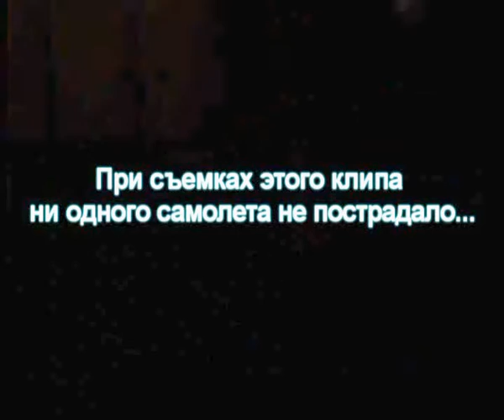Night Flight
it's mini-dark clip, with toy planes. Music - JAMES "Crash"